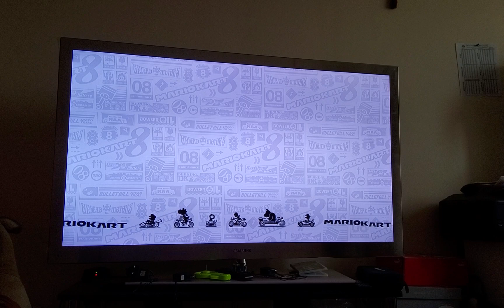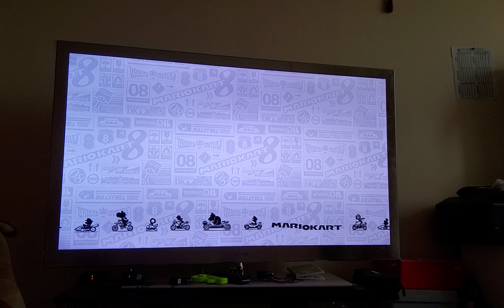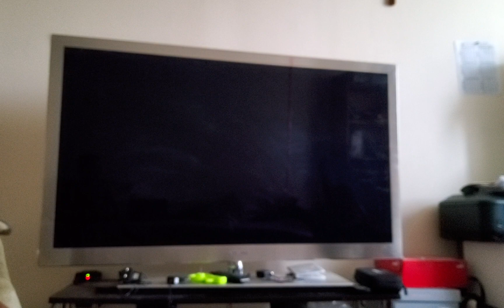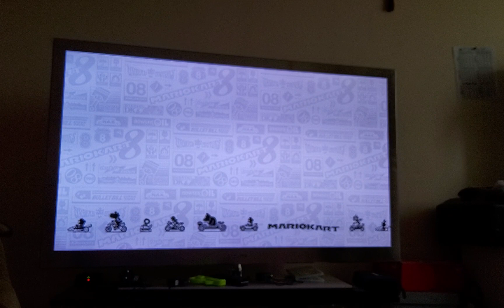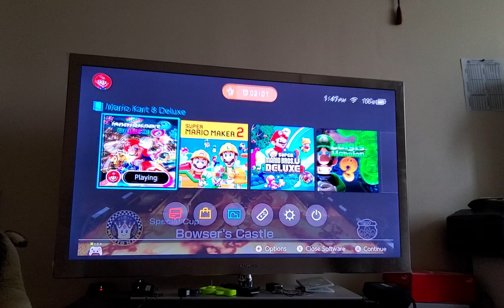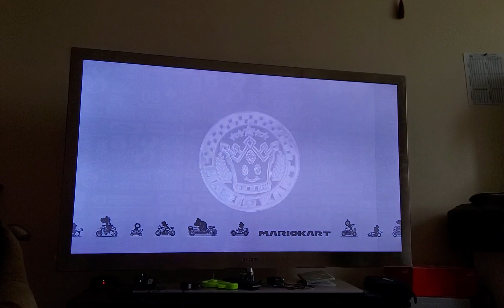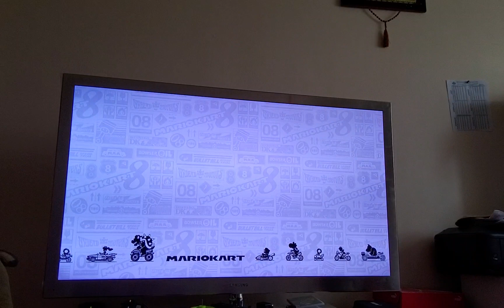Lets play some more Mariokart part 1